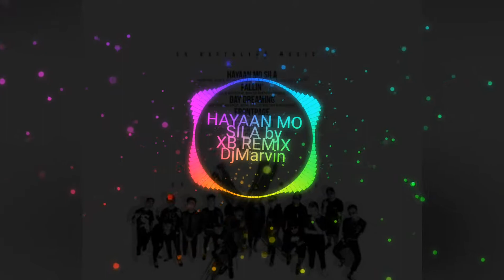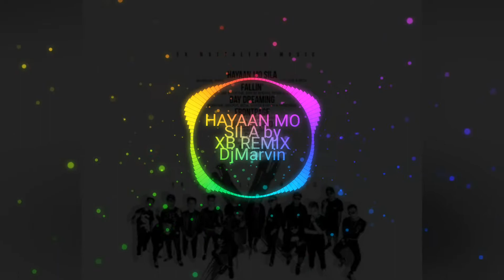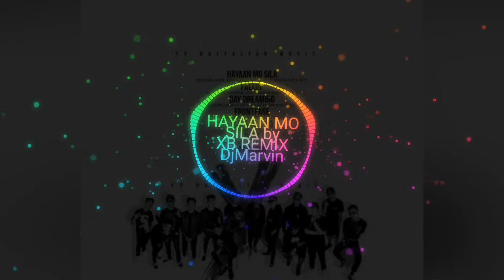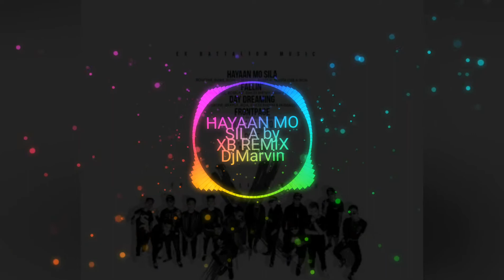Hayaan Mo Sila - XBat remix| DjMarvin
For fun only 😊😊😊 no copyright enfringement entended